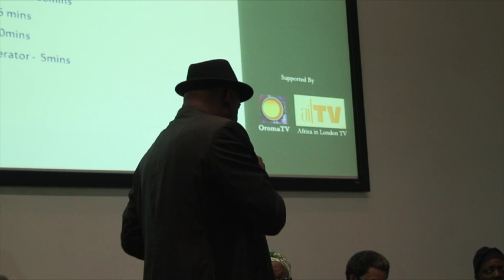NIGERIA 2015 ELECTION DEBATE UK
This video is about NIGERIA 2015 ELECTION DEBATE UK